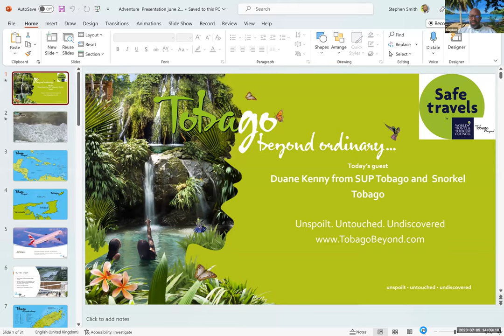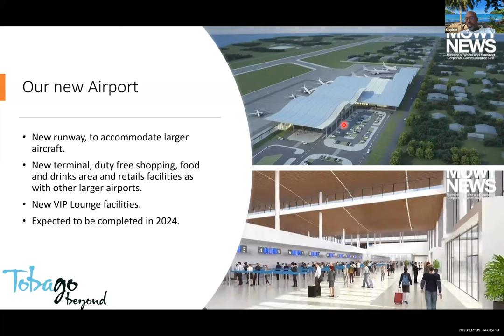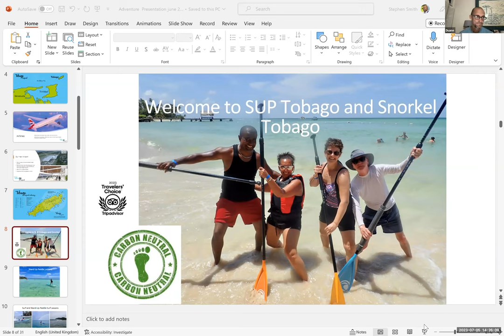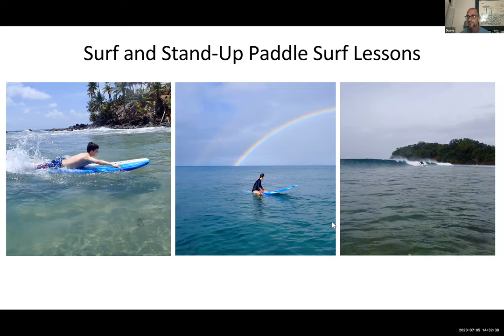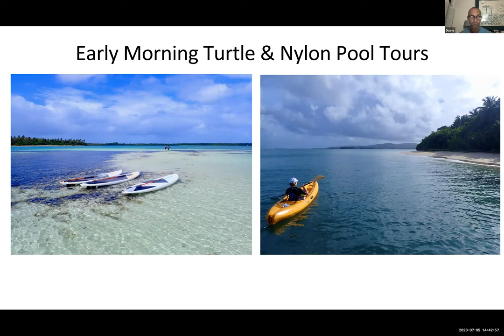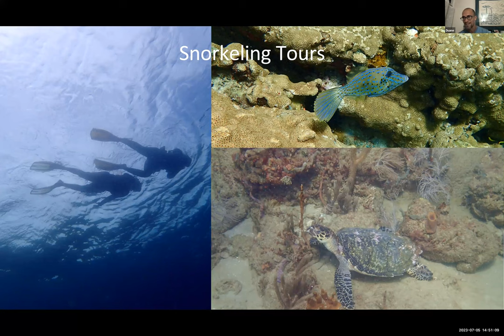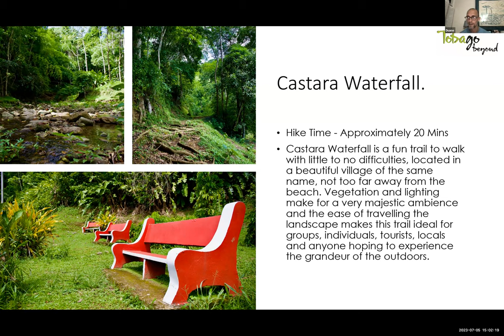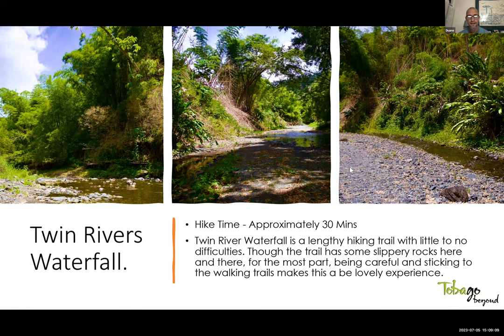Tobago, an adventure to behold! 5th July 2023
An exciting journey around Tobago, discovering hidden waterfalls and stand up paddle boarding Tobago style.

Our Speakers:
Stephen Smith, Sales and Marketing Manager Tobago Tourism Agency UK
Duane Kenny, SUP Tobago and Snorkel Tobago

PRIZE DRAW
Tobago Gift Box